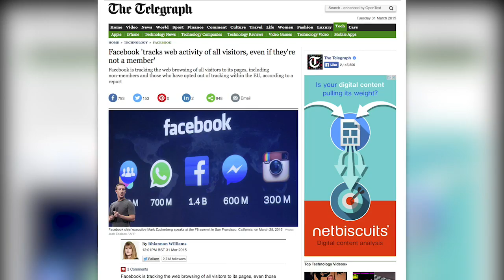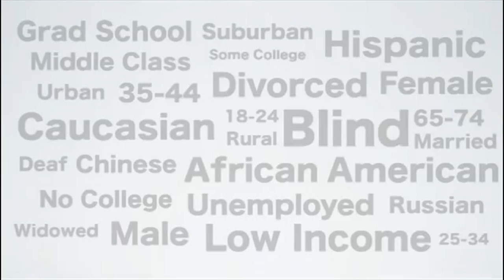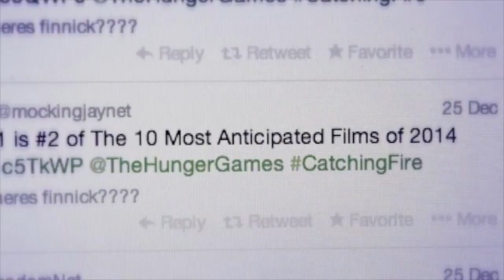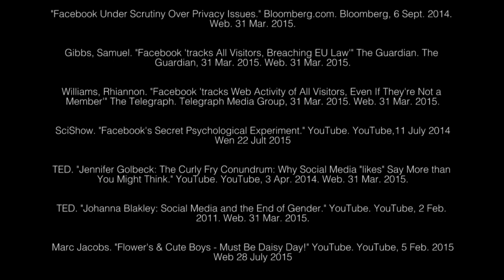Digital Bytes: The Power of Likes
How does showing our preferences online generate data that companies and individuals can use? Teens will explore what exactly happens behind the screen when they like something online and the power their likes have.

For more videos and ways to help teach teens about digital citizenship, be sure to check out more from Common Sense Education's Digital Bytes